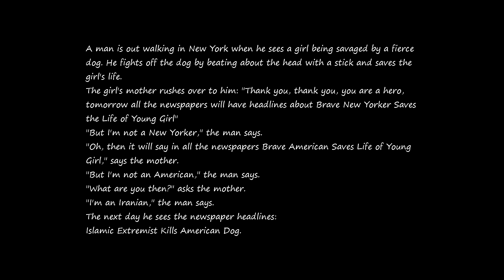joke part 21 A man is out walking in New York when he sees a girl being savaged by a fierce dog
A man is out walking in New York when he sees a girl being savaged by a fierce dog. He fights off the dog by beating about the head with a stick and saves the girl's life.
The girl's mother rushes over to him: "Thank you, thank you, you are a hero, tomorrow all the newspapers will have headlines about Brave New Yorker Saves the Life of Young Girl"
"But I'm not a New Yorker," the man says.
"Oh, then it will say in all the newspapers Brave American Saves Life of Young Girl," says the mother.
"But I'm not an American," the man says.
"What are you then?" asks the mother.
"I'm an Iranian," the man says.
The next day he sees the newspaper headlines:
Islamic Extremist Kills American Dog.

I am happy to answer your questions and look forward to your comments and suggestions.
(Ich beantworte gerne deine Fragen und freue mich über deine Kommentare und Anregungen.)